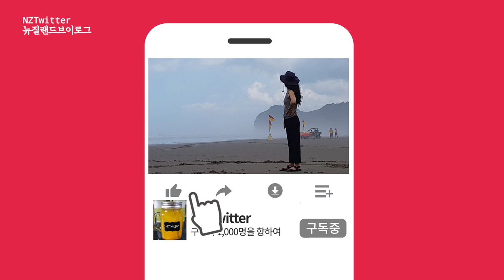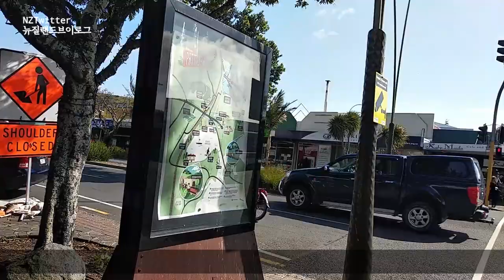A tour of the town of Panmure Auckland 오클랜드 펜뮤어 마을탐방 [뉴질랜드 이민 브이로그]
뉴질랜드 이민생활 일상기록 뉴질랜드브이로그 NZTwitter입니다.
오늘 엔젯트위터가 준비한 영상은 지난 월요일에 펜뮤어(Panmure) 가는길 영상 올렸었죠? 그 펜뮤어타운(Panmure town) 마을 탐방 마실 영상이랍니다. 자, 그럼 같이 출발해 보실까요?
The video that we prepared today was uploaded on our way to Panmure last Monday, right? It's a video of a tour of the town of Panmure in Auckland. Now, shall we start?